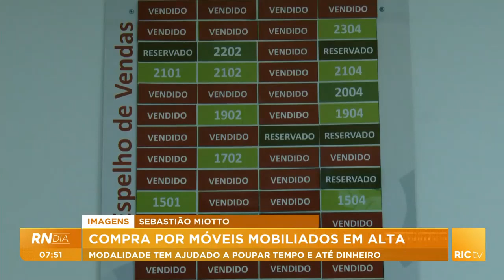Compra por imóveis mobiliados em alta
Modalidade tem ajudado a poupar tempo e até dinheiro. RicNotíciasDia Paraná Curitiba Ana Vaz Informação Segurança Cotidiano Eduardo Scola